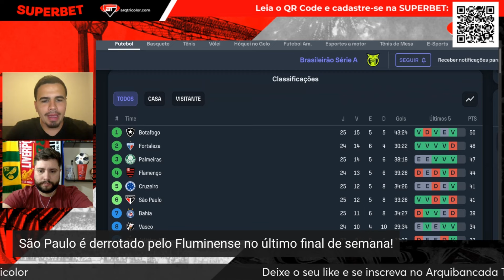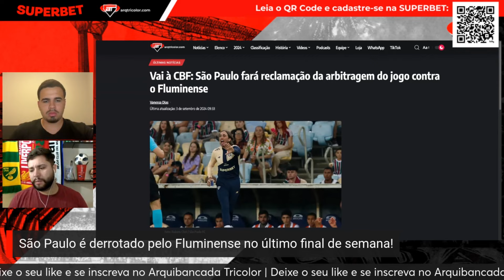"O que aconteceu no Maracanã foi um ABSURDO, a arbitragem é MUITO RUIM!" Raí Monteiro SOLTA O VERBO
Este é um corte do programa Preleção exibido no dia 03/09. Clique no link e veja o programa completo:

* AS OPINIÕES EXPRESSAS POR NOSSOS INTEGRANTES NÃO REFLETEM NECESSARIAMENTE O POSICIONAMENTO DO ARQUIBANCADA TRICOLOR *